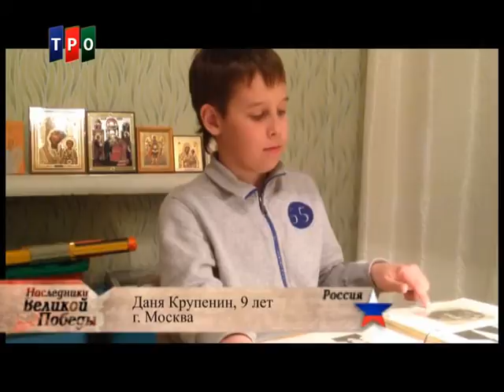"Наследники Великой Победы". Слава нашим генералам...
Один из выпусков проекта ТРО Союза к 70-летию Победы в Великой Отечественной войне "Наследники Великой Победы".   Алеся Наливайко (10 лет, а.г. Лазовичи, Клецкий р-н, Минская обл., Беларусь) и Даня Крупенин (9 лет, г. Москва, Россия) читают стихи.